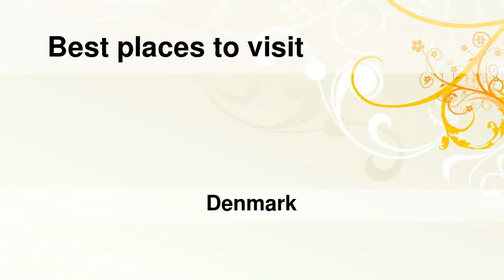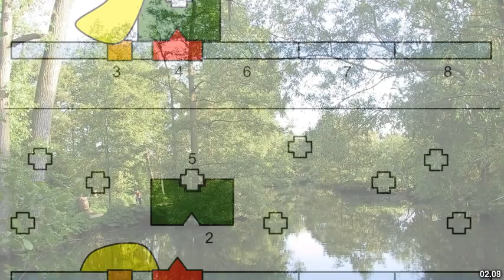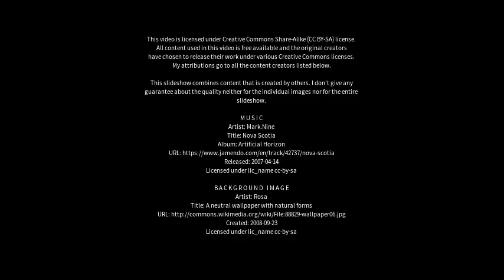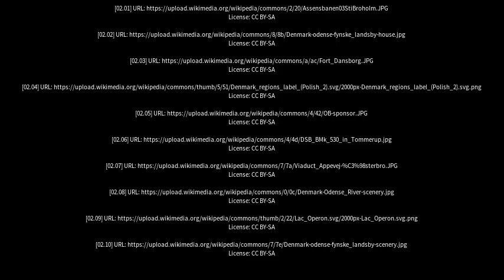Best places to visit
Best places to visit - Tommerup (Denmark) Best places to visit - Slideshows from all over the world - City trips, nature pictures, etc.